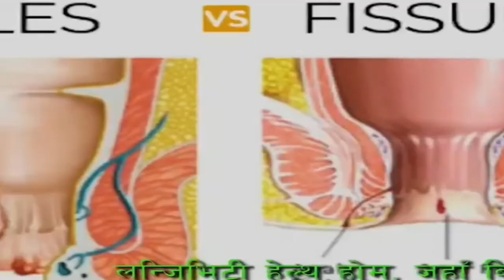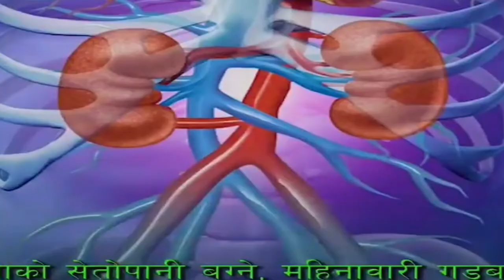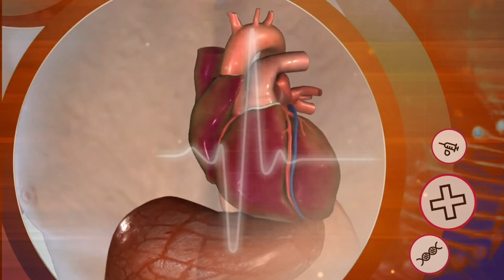स्वास्थोपचारको लन्जेभिटि हेल्थ होम नै किन ? कृष्ण शाही, सञ्चालक लन्जेभिटि हेल्थ होम